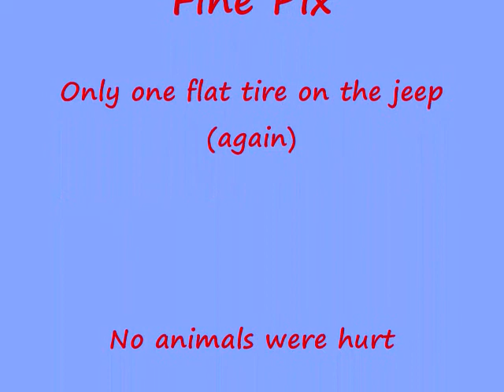Yankee Boy Drive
Singles activity Summer 2011, a drive from Olathe to Yankee Boy Basin with Gary Masano, Dennis and his girlfriend, and Joanne. I left out the flat tire up the road to Governor's Basin.